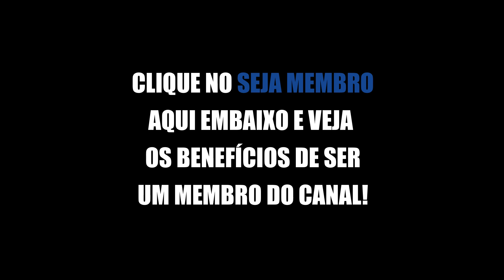NEGO DI DÁ BOTADAS EM VELHOS ESTUDANTES E EM CAXIAS DO SUL (P I A D A S)